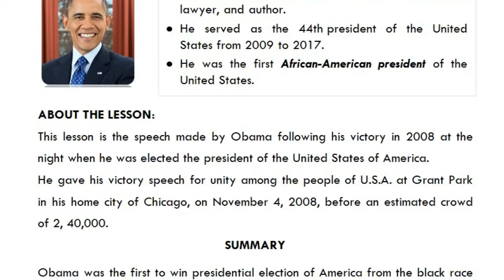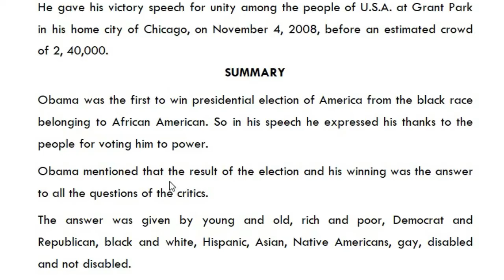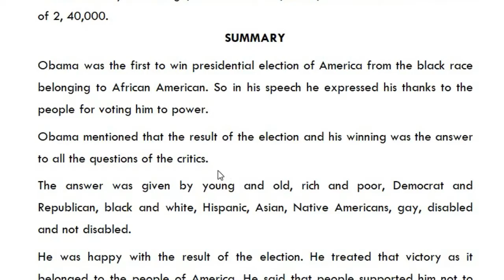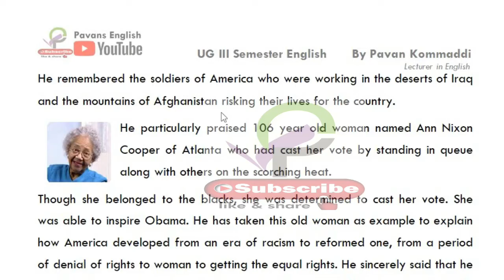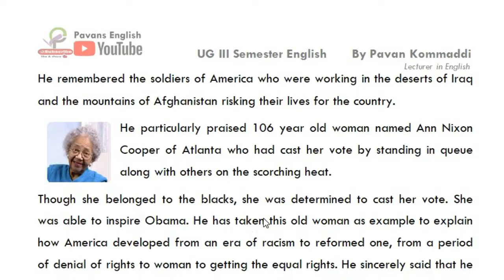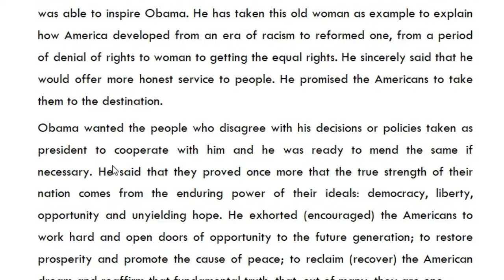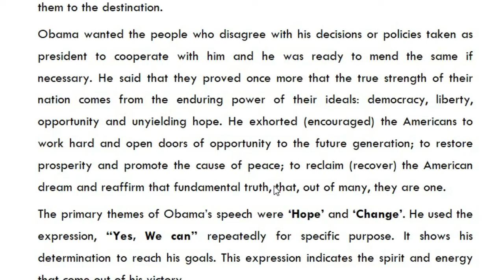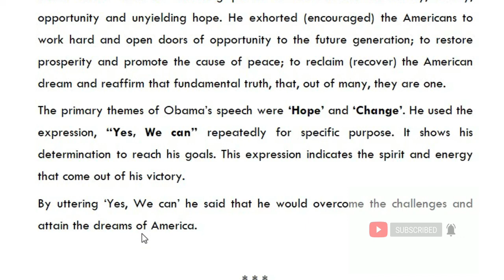Yes, We Can Speech by Barack Obama Summary in Telugu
Degree 3rd Semester

For 3rd Sem All lessons PDF
Rs. 29/- Phone pay 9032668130
WhatsApp to the same number.